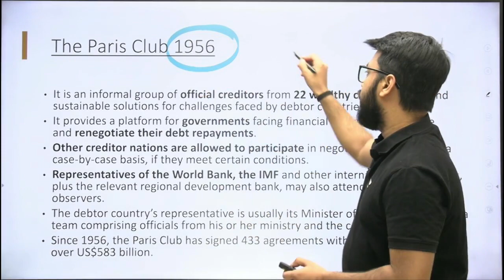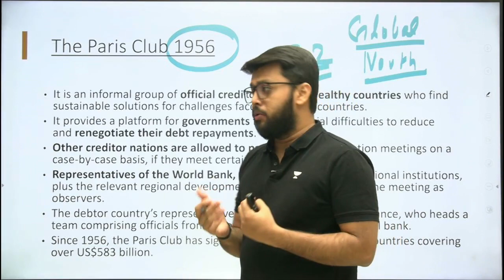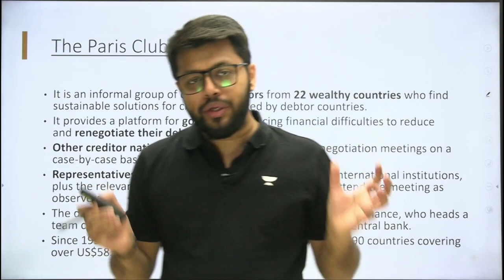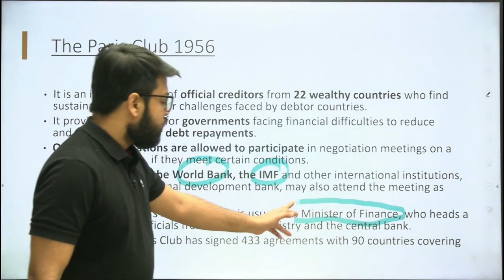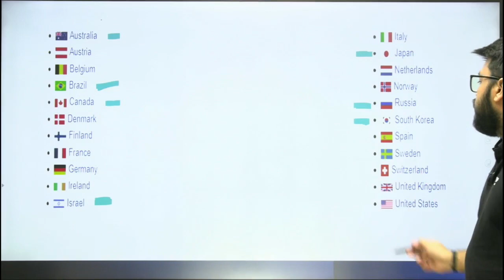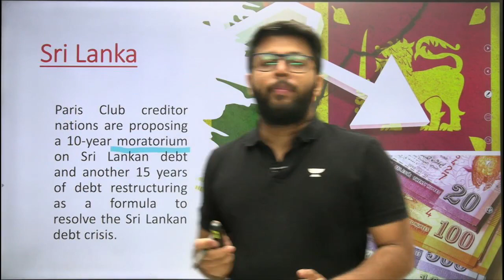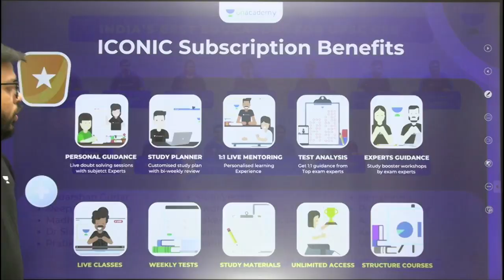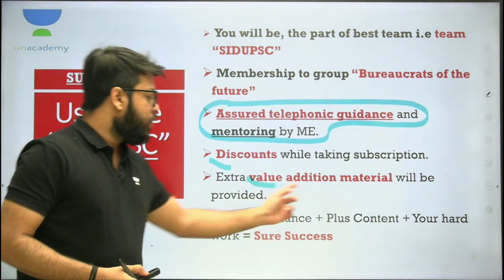Paris Club not China comes for Lanka's help | Siddharth Singh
In this session, educator Siddharth Singh will be discussing Paris Club not China comes for Lanka's help.

You can enroll to Unacademy Subscription and get the following benefits:
1. Learn from your favourite teacher
2. Dedicated DOUBT sessions
3. One Subscription, Unlimited Access to Live Online Classes and Videos
4. Real-time interaction with best-in-class teachers
5. You can ask doubts in live online classes
6. Limited students in each Class
7. Download the videos & watch them offline